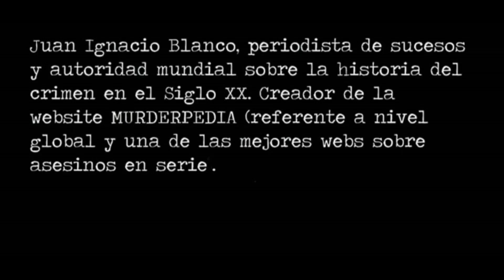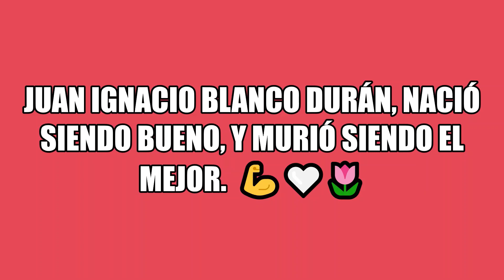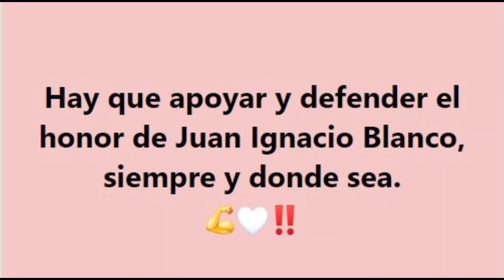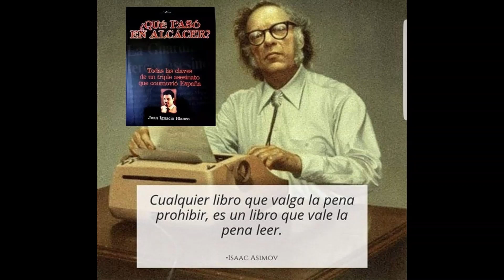2000 suscriptores en memoria de Juan Ignacio Blanco